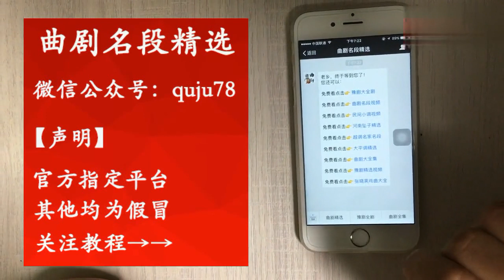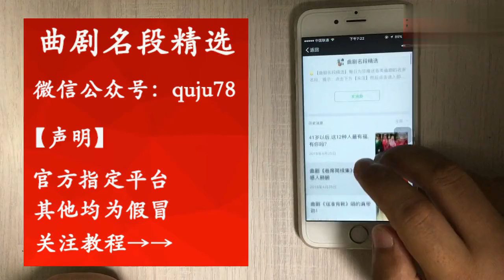曲劇《叁十兩紋銀》這兒媳婦把老公爹損的沒人 【梨園組】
曲剧《三十两纹银》这儿媳妇把老公爹损的没人 | The Quju play "thirty two silver lines" no one is hurt by the daughter-in-law here